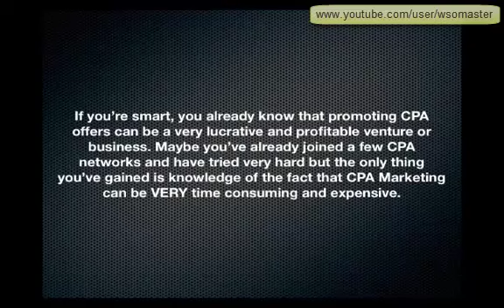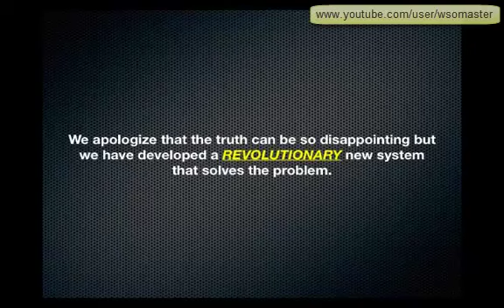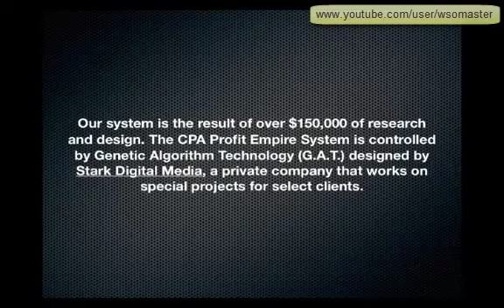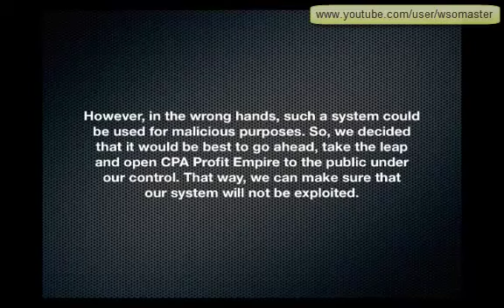[TOP] CPA Profit Empire Review - Automated CPA Lead Generation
CPA Profit Empire
If you're smart, you already know that promoting CPA offers can be a very lucrative and profitable venture or business. You've probably already joined a few CPA networks and have tried very hard but the only thing you've gained is knowledge of the fact that CPA Marketing can be VERY time consuming and expensive. Plus, you may not always get a good return on your investment...if any. Many people step into the world of performance marketing with little knowledge of what to do in order to become successful and others simply can't afford to play in this game. However, there are some people that make their entire living from promoting CPA offers and make over $250,000 a year.
Promoting CPA offers. as with anything, requires preparation, time and indeed it does require money. A lot of people start promoting CPA offers with little if any positive results because of one main reason. That reason is this: THEY LACK THE PROPER KNOWLEDGE AND FUNDING! That's Right. Getting proper CPA Marketing coaching or training can cost over $2,500 per session and you will need at least $5,000 to BEGIN seeing desirable results. We apologize that the truth can be so disappointing but we have developed a revolutionary system that solves the problem.
CPA Profit Empire is a unique online lead generation system that eliminates the expenses, long hours and headaches associated with conventional CPA Marketing.

CPA Profit Empire